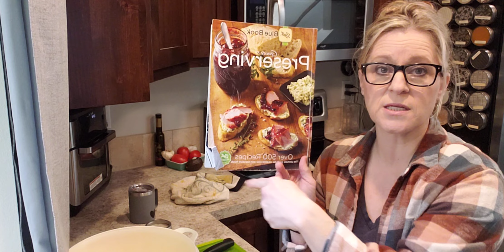The Starters guide: How and What you need to preserve food.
Ever wonder what you really need to get started canning/preserving food?  I turn the camera on to share my thoughts while I cut up French fries that ill be canning latter today.